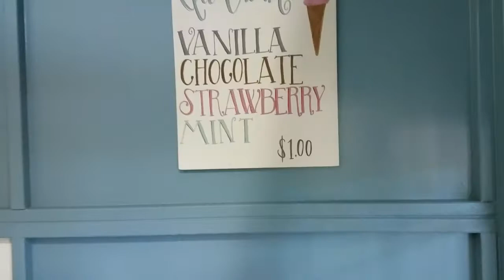TODDLER MILKS A COW! 11.1.16 - Day 408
& Wondershare Filmora